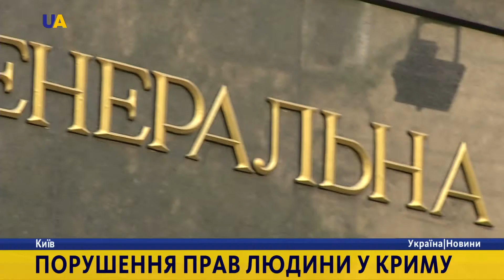Порушення прав людини у Криму